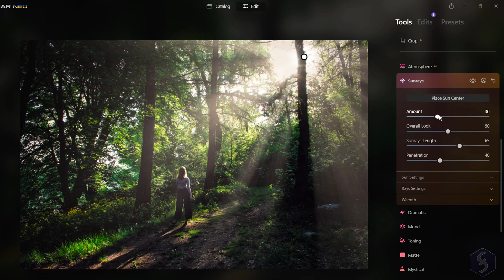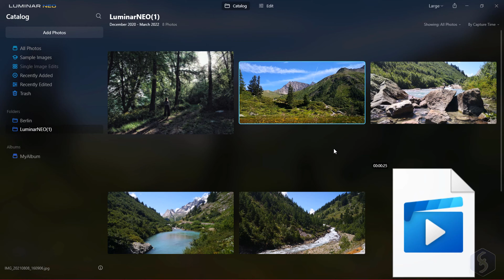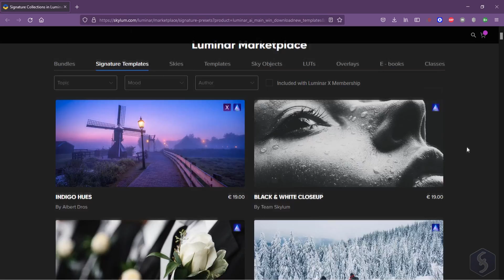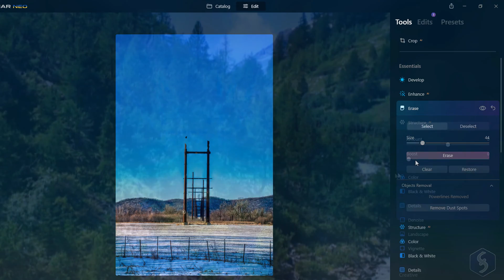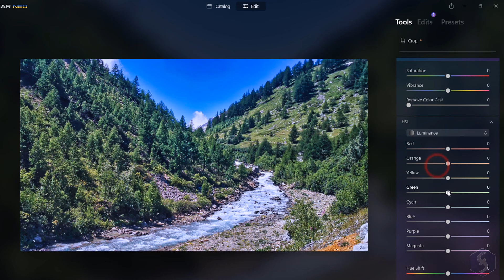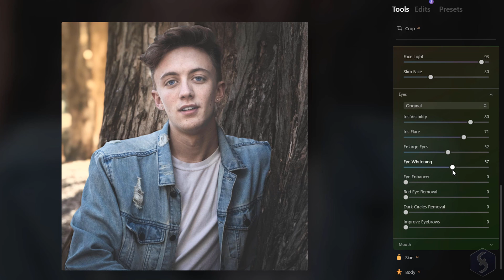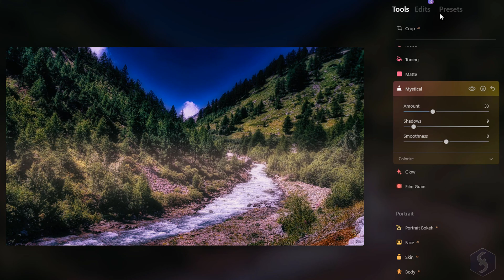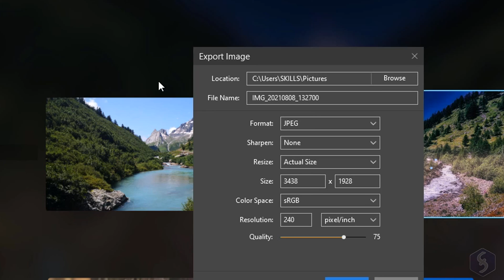Luminar NEO - Tutorial for Beginners in 11 MINUTES! [ COMPLETE ]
Watch this LuminarNEO tutorial and discover all in no time!
Enable SUBTITLES if you have trouble at understanding the narration. Leave feedback if you can!

Watch this LuminarNEO tutorial for beginners and discover the powerful AI algorithm to edit photos! Getting started, basics.

⭐️TIMESTAMPS
00:00 Introduction
00:54 Catalog Workspace
02:23 Edit Workspace
02:37 Apply Presets
03:14 Crop Tool
04:04 Apply Tools
04:29 Essentials Tools
07:02 Creative Tools
08:06 Portrait Tools
09:00 Professional Tools
09:19 Tools Section
09:35 Add Masking
10:23 Using Layers
10:52 Export & Save

Luminar NEO is the most advanced photo editor released by Skylum Software from 🇺🇦Ukraine. Powered by AI you can correct, manipulate and unleash the best from your photos, whatever is the subject covering either landscapes or portraits. Discover this powerful software with this tutorial lasting only 11 minutes.